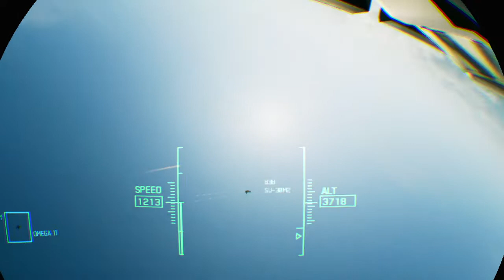ACE COMBAT™ 7: SKIES UNKNOWN_20191127230409